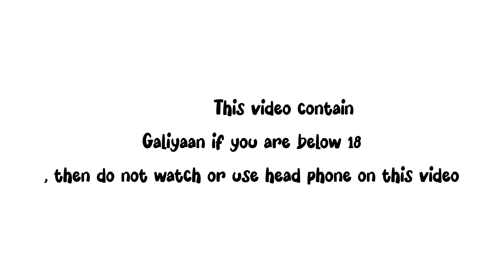Kawasaki z1000 🔥😍Accident on Ride 🥲Ride with Himachal Famous Moto Blogger 😍😍